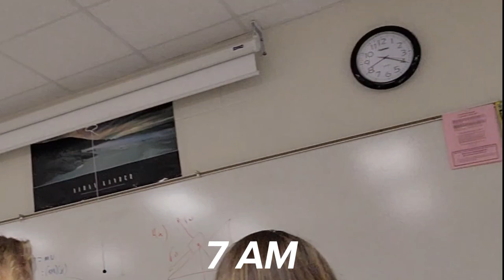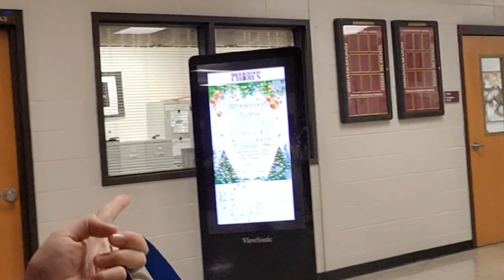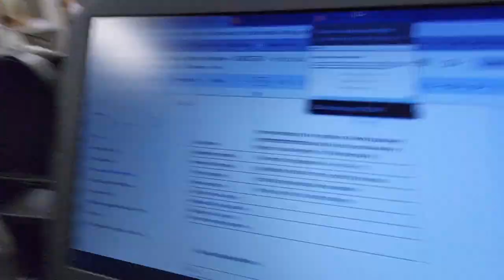9 JAM DI SEKOLAH🎒❄️ | vlogmas day 4